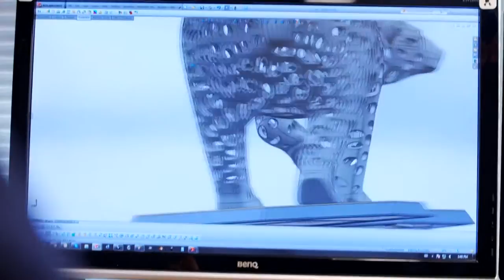Secrets - Heavy Industries and the Chinook Centre Polar Bears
A family of polar bears conceptualized by GH+A Design for Christmas Decor at Calgary's Chinook Centre.
Design and Fabrication by Heavy Industries.
Video by Spotlight Productions.
myCalgary (secrets). Episode #407. Airdate: Dec. 18, 2012. Telus Optik Local